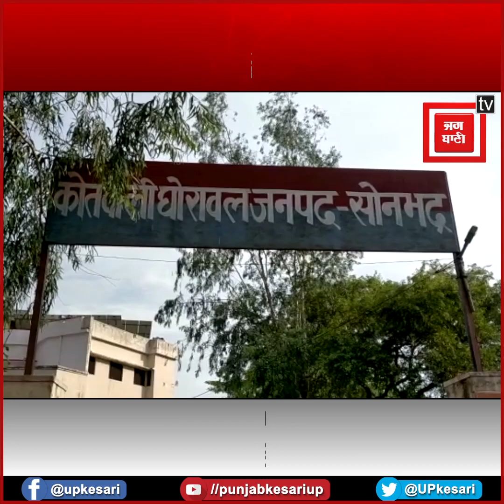बाल मुंडवा कर चेहरे पर कालिख पोत महिला को गांव में घुमाया, 7 लोगों पर केस दर्ज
सोनभद्र के घोरावल थाना क्षेत्र के पड़वनिया गांव में एक महिला के साथ अमानवीय व्यवहार और कृत्य करने का मामला सामने आया है... बताया जा रहा है कि भूत प्रेत के शक में गांव के कुछ लोगों ने महिला का सिर मुड़वा कर, मुंह पर कालिख और रोरी पोत कर और चप्पल जूते की माला गले में पहना कर महिला को पूरे गांव में घुमाया गया है...